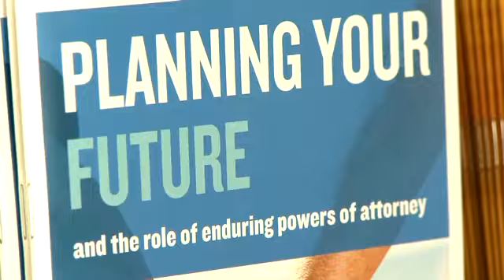Pacific Beat St Ep 167 - What is a Fa'afafine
Four funky fresh polynesian presenters bring the latest stories in fashion music sport and technology from Aotearoa